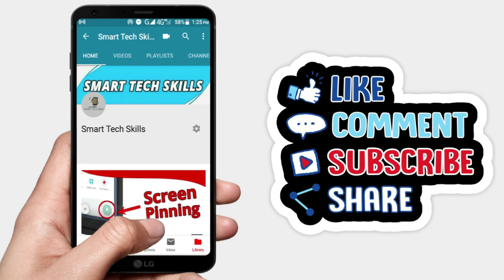Ufone Sim Lagao Offer | Ufone Sim Lagao Offer Code | Ufone Band Sim Lagao Offer Code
Ufone Sim Lagao Offer